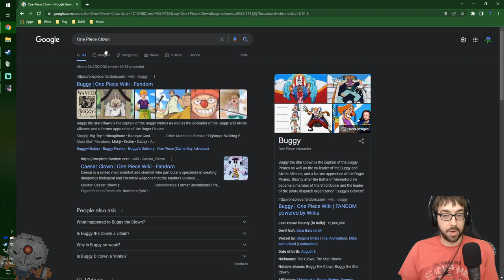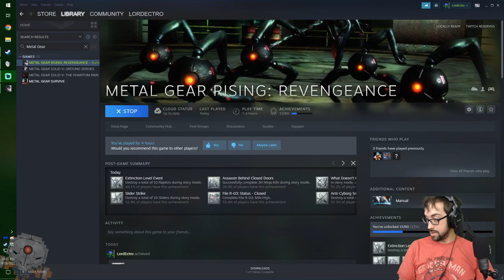Failing the Parry the Emotions! – Metal Gear Rising: Revengeance Stream 2 - LordEctro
Now that we are done in Mexico the next logical course of action is to head straight to Denver Colorado as a one man army, and then learn that every cyborg is a miserable tortured soul and we get to hear their plights will getting stabbed by a disassembled man.